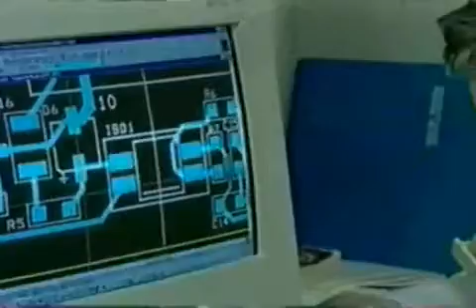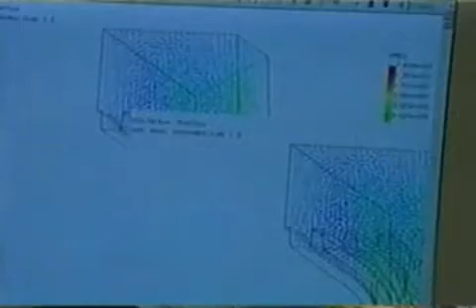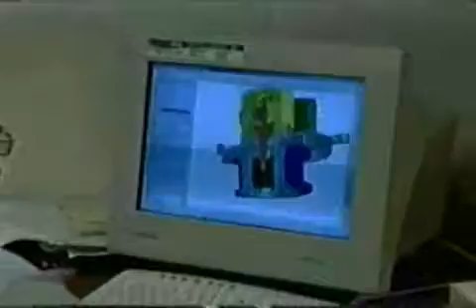BRC Fuel Maker. Kompresor tankowania CNG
Przedstawienie tankowania sprężonego gazu ziemnego (CNG) do pojazdów przy pomocy przygarażowej sprężarki gazu.

BRC Fuel Maker to światowej renomy producent kompresorów CNG dla pojazdów.

Więcej informacji o kompresorach (sprężarkach) CNG na Portalu cng.auto.pl